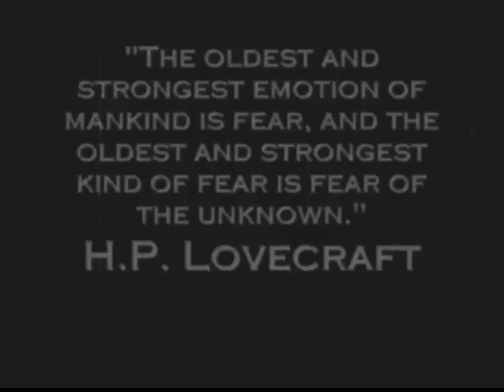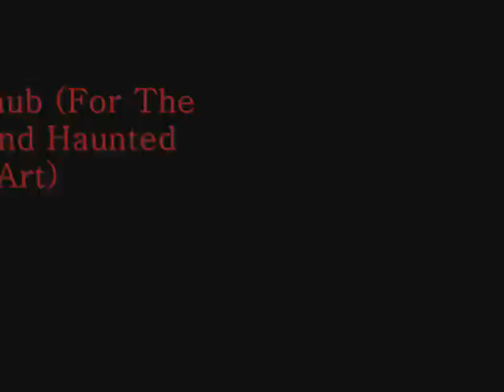Dark Black Ambient - Paranormal Tavern Website And Forum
For.more exploration videos of the paranormal and beautiful places in the UK please visit this channel. You won't be disappointed. Click on the link.

Paranormal Tavern is a Website and public discussion forum for Ghosts Hauntings UFOs Spirituality Religion and the Occult, Cryptozoology and Conspiracies. It is completely free of charge and easy to join. All are welcome.